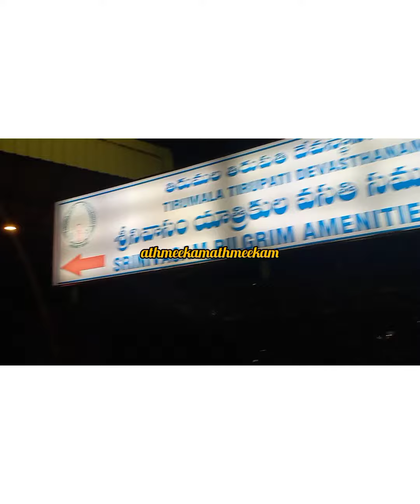തിരുപ്പതി||തിരുപ്പതിയാത്ര അറിയേണ്ട കാര്യങ്ങൾ#tirupatitirumala#accommodation@athmeekamathmeekam7152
തിരുപ്പതിലേക്ക് ചെല്ലുന്ന കാര്യങ്ങൾ, തിരുപ്പതി ക്ഷേത്രം ആദ്യമായി പോകുമ്പോൾ ഈ കാര്യങ്ങളെല്ലാം അറിഞ്ഞിരിക്കണം@athmeekamathmeekam7152